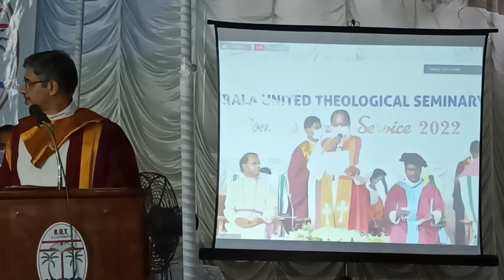Commissioning service (29.04.2022)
Commissioning service 2022  at KUT SEMINARY ,  Kannammoola, TVM